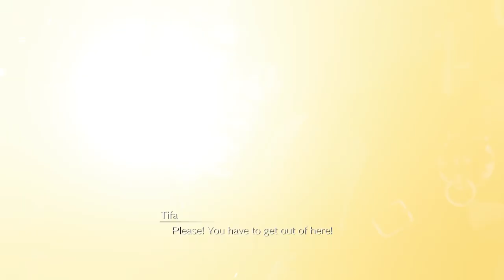Advent Children Cloud outfit FF7 chapter 5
hi everyone, my name is Vincent & I stream almost everyday on Twitch
feel free to come and say hi, kupo !